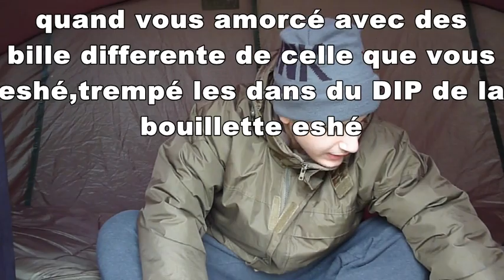Pêche de la carpe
Pêche de la carpe en hiver